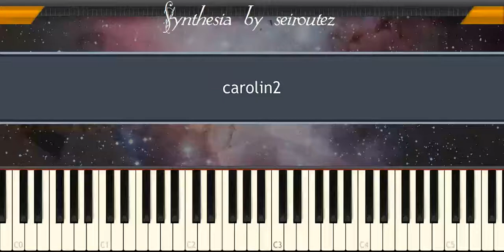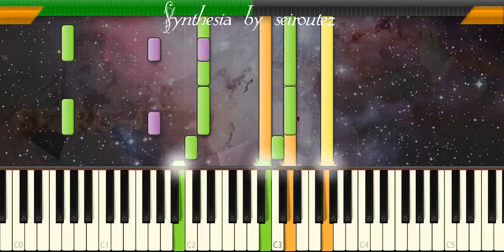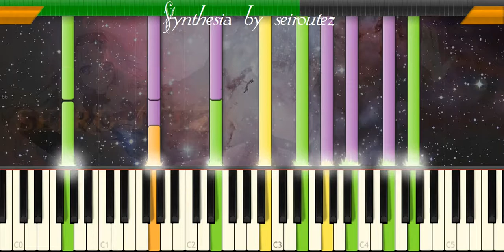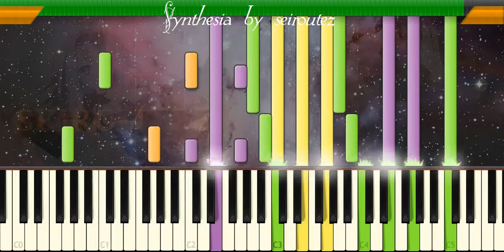[Synthesia][MIDI] carolin2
[Synthesia][MIDI]